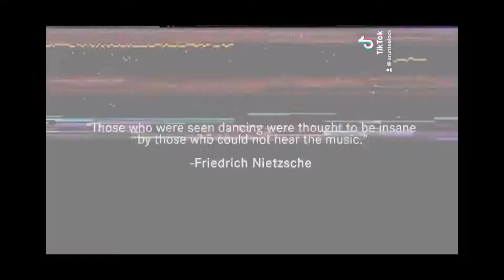Vossi Bop - Stormzy Unofficial Dance Video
Inspired by the incredible creative work of Yakfilms
for Shaadow & Noesisx Crew